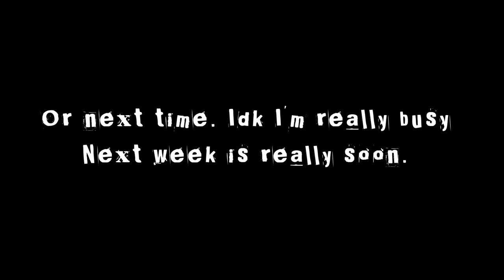The Cat In The Hat's BIG SECRET! (Braindead Cinema)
Welcome to Braindead Cinema. My series of unnecessary rambles where I force you to sit through some ridiculous conspiracy theories I've made about different movies.
This time: The Cat In The Hat's Big Secret
Next time: An Evil, Secret Prequel